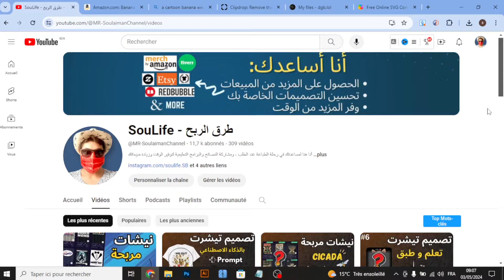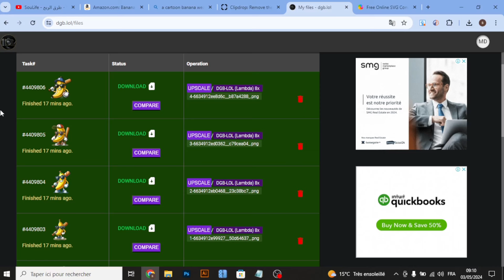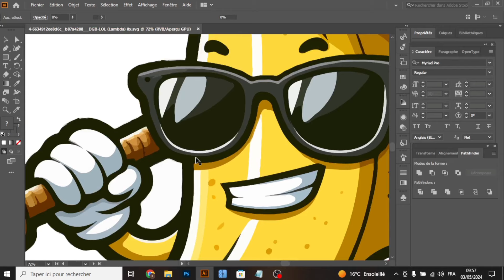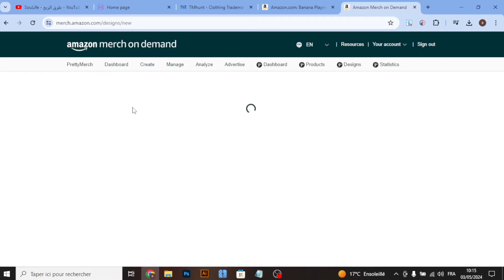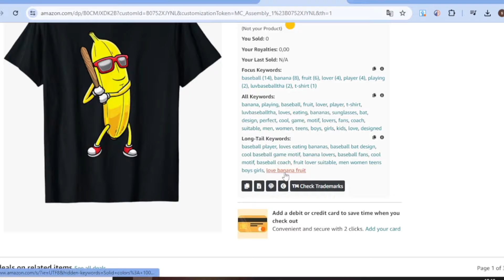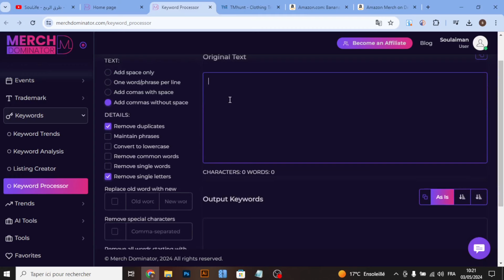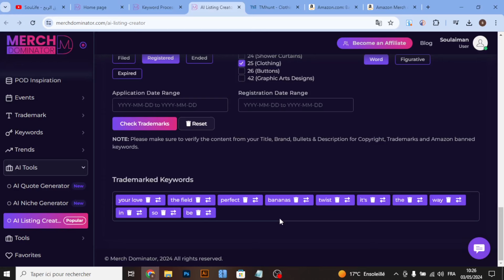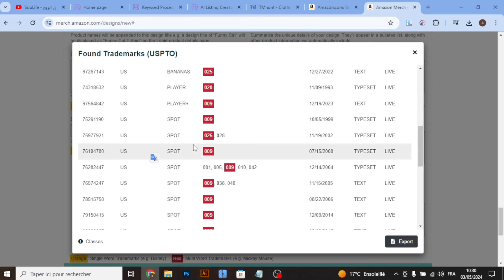اسهل طريقة لتصميم تيشرتات احترافية عن طريق الذكاء الاصطناعي + برومت مجاني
أنا هنا لمساعدتك في رحلة الطباعة عند الطلب ، ومشاركة النصائح والبرامج التعليمية لتوفير الوقت وزيادة مبيعاتك